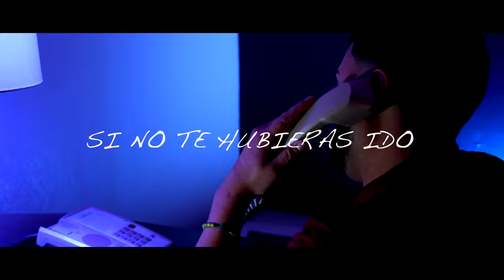Si No Te Hubieras Hido || Jesus Granda || Video Oficial